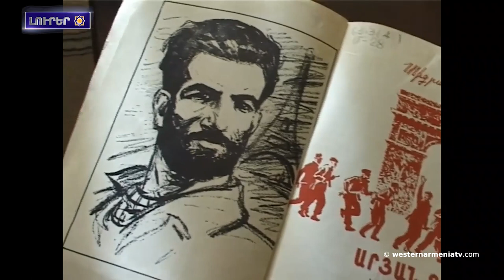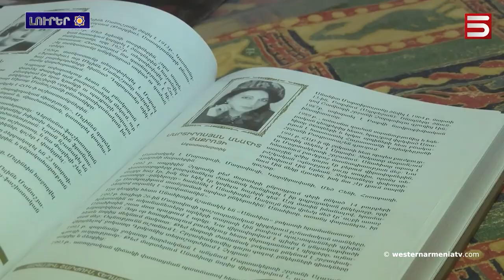Դիմադրութեան մարտիկներ Մելինէ եւ Միսաք Մանուշեանները կը ներգրաւուին Պանթէոն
1. Դիմադրութեան մարտիկներ Մելինէ եւ Միսաք Մանուշեանները կը ներգրաւուին Պանթէոն
2. Արեւմտեան  Հայաստանի զաւակները. Անահիտ Մարտիրօսեան
3. Արեւմտեան Հայաստանի հայերու հարցին շուրջ
4. Բերձորի ճանապարհի  հարցը կքննարկուի  Եվրոպայի խորհուրդի խորհրդարանական վեհաժողովին մէջ. ի՞նչ ակնկալիքներ են ձեւաւորուեր Արցախին մէջ
5. ՄԱԿ-ի Մարդու Իրաւունքներու հանձնակատարը կարեւորեր է Բերձորի ճանապարհով ազատ տեղաշարժը եւ բնակչութեանը հումանիտար ազդեցութենէ զերծ պահիլը
6. Ֆրանսիոյ քաղաքական գործիչները կոչ կընեն աջակցիլ Արցախին
7. Այսօր Լէոնիդ Ազգալդեանի յիշատակի օրն է
8. Ազգային պատկերասրահին մէջ կը վերաբարուին Յովհաննէս Այուազօւսկու ցուցասրահները